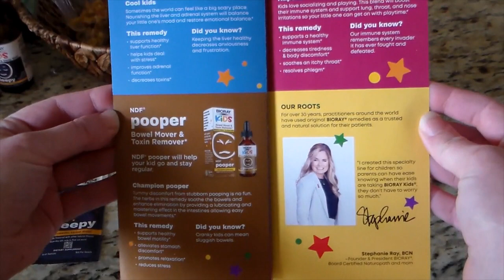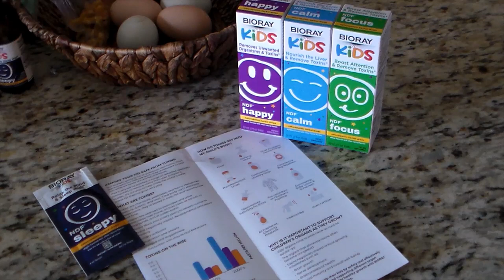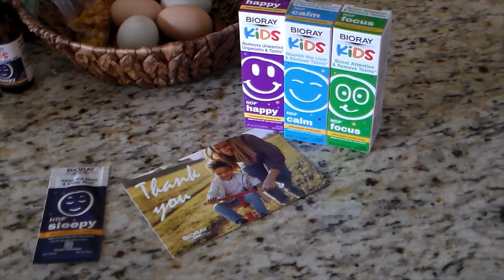A Must Have for My Family Everday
The link for their website is in the channel description. It does not get applied automatically.